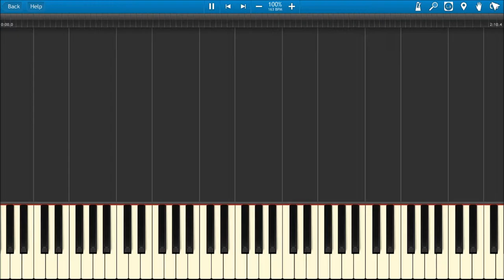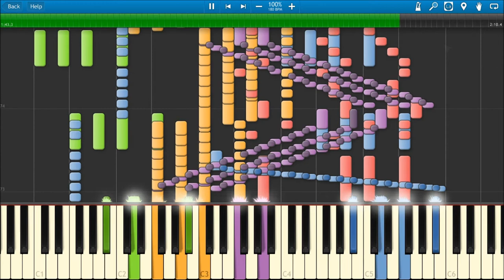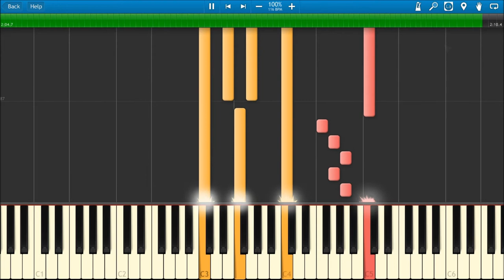Radius Demo [ON SYNTHESIA] - Circles in The Blue: Track 4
Track 3 on Wildest Fantasy
and Track 4 on official release album, Circles In The Blue.

Radius [DEMO] is a rather slow-tempo song with hints
of pop culture.  It is impossible to play by yourself on one piano.
This is played on Synthesia!

If you liked this video, look for the next episodes soon!